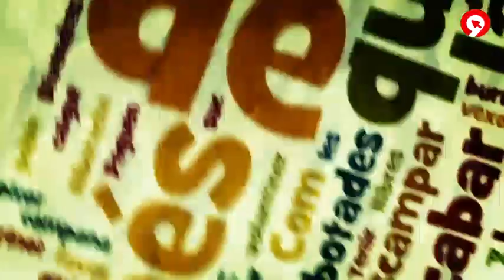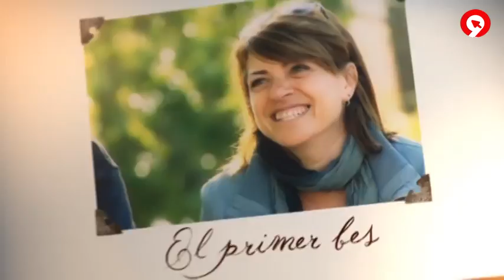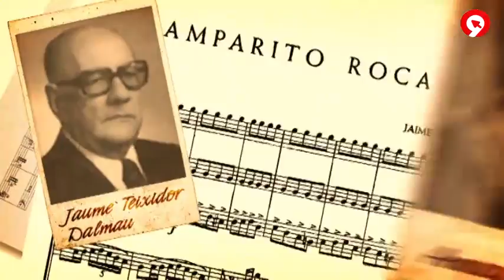El poble del costat. Carlet-L'Alcúdia (15-05-2012) Canal 9.mp4